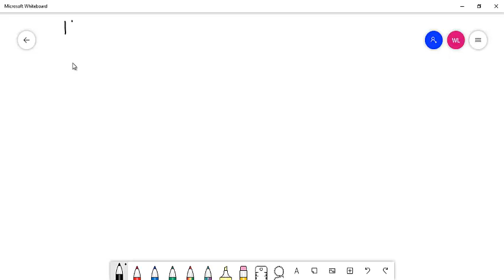Matematika - Definisi Turunan Berdasarkan Limit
Definisi turunan berdasarkan limit